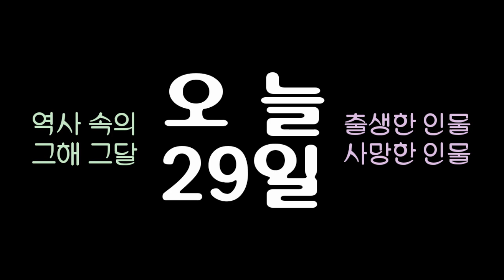역사 속의 오늘, 1790 미국 제10대 대통령 '존 타일러' 출생